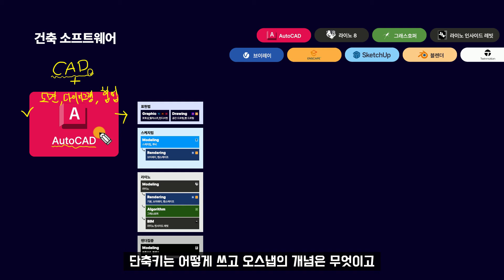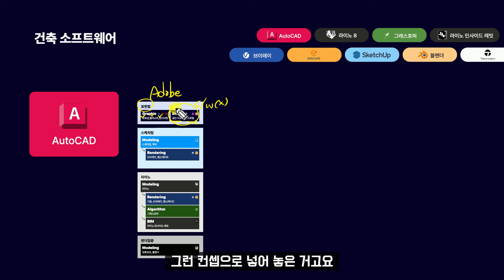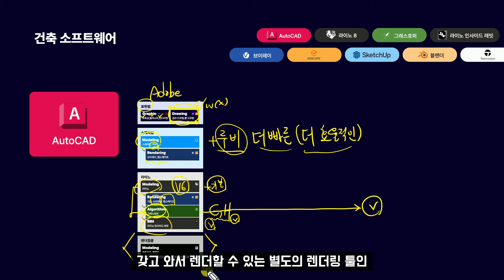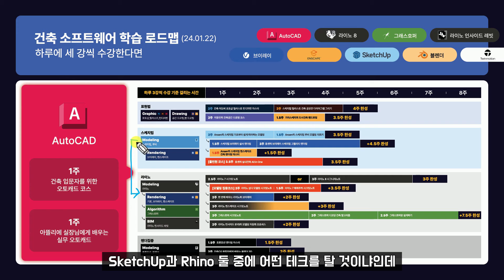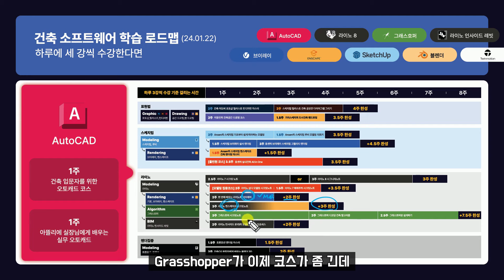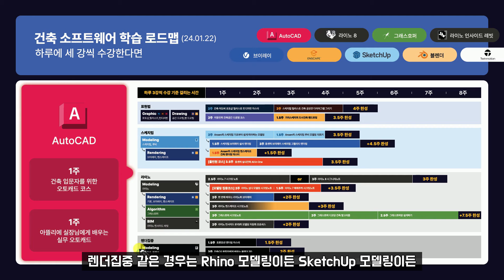[건축학도 필수시청] 건축 소프트웨어, 어떤 걸 어떻게 배워야 할까?